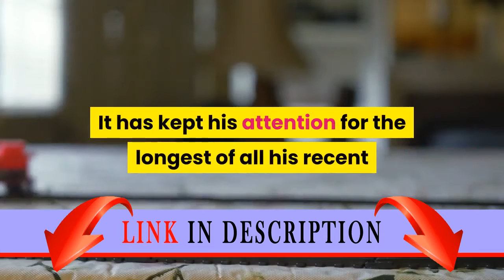LEGO The Cannibal Escape 4182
Here you can buy LEGO!
Here you can buy the best toys!
And here you can learn how to earn so much money to buy all the toys!) And not only toys!)

Includes Jack Sparrow, Will Turner and 2 cannibal minifigures.
Set features chief’s chair, bone cage, cannibal hut and 2 snakes.
Escape from the cannibals before dinner time!.
Also includes roasting spit.
279 pieces.Run for your life! Captain Jack Sparrow and Will Turner have escaped from the cannibal village and are being chased by their hungry foes. Will they reach the safety of the Black Pearl before their dinner guests turn them into the main course? Set includes roasting spit, bone cage, chief’s chair and cannibal hut. Review: I bought this for my 5 year old grandson who adores it. It has kept his attention for the longest of all his recent toys & he has had/ is still having hours of fun with it. His sister who is almost 8 was just as keen to play with it, even though she has not really been a Lego fan, the theme was the big attraction (Pirates of the Caribbean). I will be buying another Lego set in this range for Christmas. thank you Lego, I can see why your toys have lasted through so many generations :)PS, their Mum is very grateful for the quiet play time too, an added bonus !